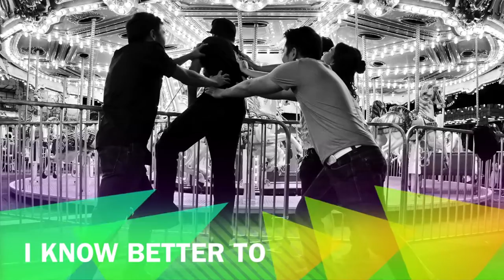Carousel - Half Step Down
Heaven forbid
I could be unruly, selfish
I could be uncool and careless
I could be the mess behind us

I know better to wear this weather
I know better to take some chances

All because I like it and
I would like to take you up on this

The chance at love
Yeah, I like to think that’s what this is.